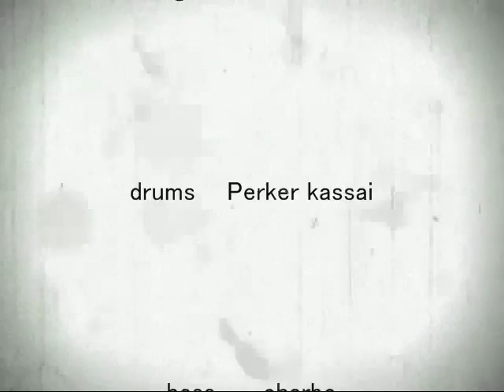ルンバでサンバ xie-xie Yuka song version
rumba de samba
シェーシェの「ルンバでサンバ」をボッサ風にArrしたTakeです
佐々木由佳さんが歌ってくれました